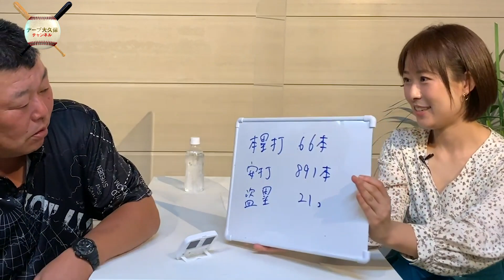【曲者】巨人軍・元木ヘッドの存在